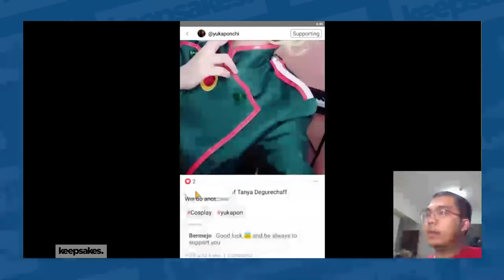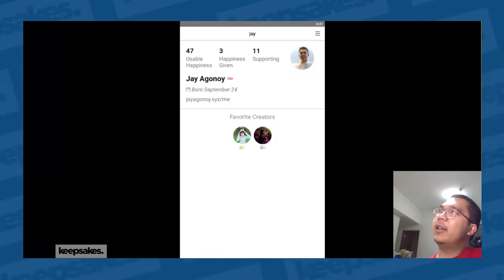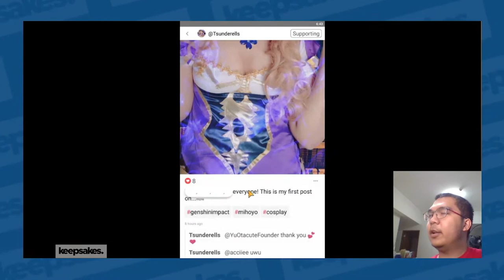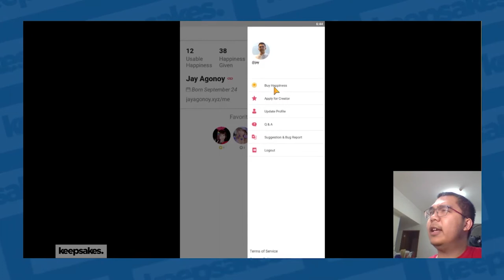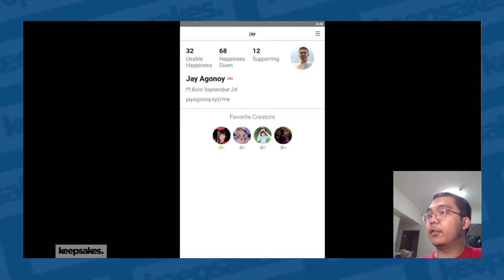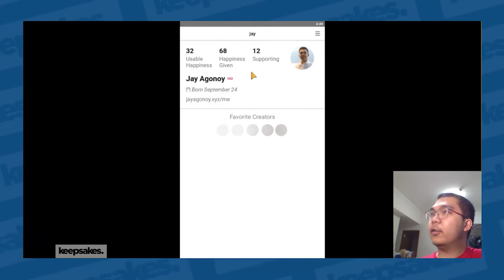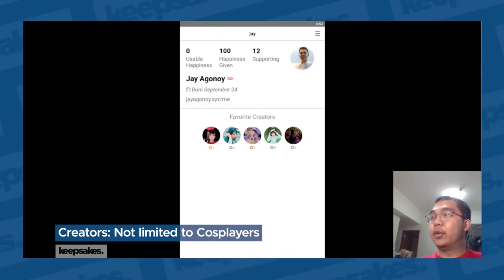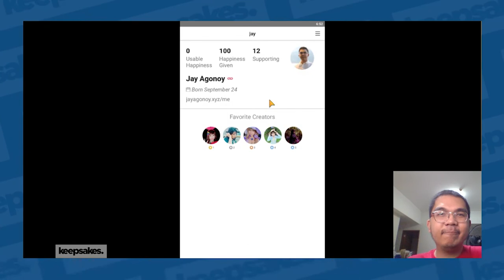Let's Review the Otasuke App! [Jay Agonoy / keepsakes.]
As the word spreads out I see the Otasuke app from Otacute for myself.

If they succeed with this model in mind, we're ready to face a new chapter in our lives as simps.

NOTE: While I said that creator accounts are not limited to cosplayers, the Otasuke website explicitly states that "Yes, but the admins will check  your SNS if you are a cosplayer." 🙏